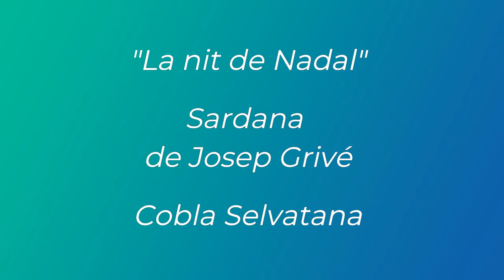NADAL'21 AGRUPACIÓ SARDANISTA D'IGUALADA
Felicitació nadalenca 2021 de l'Agrupació Sardanista d'Igualada.
Sardana "La nit de Nadal", de Josep Grivé. Interpretada per la Cobla Selvatana.